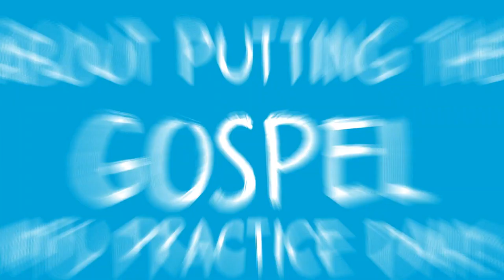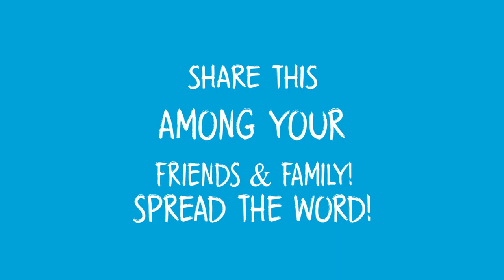THE GOSPEL ACCORDING TO DAD, A COMMENTARY ON THE GOSPEL OF MARK 8:14-21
HOW TO SOFTEN A HARDENED HEART... THE GOSPEL ACCORDING TO DAD - A COMMENTARY ON THE GOSPEL OF MARK 8:14-21.